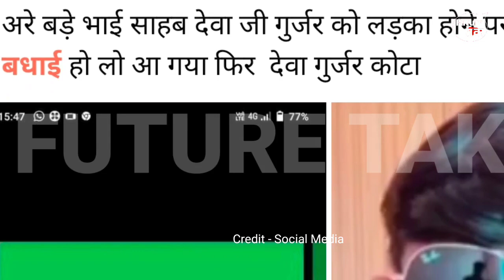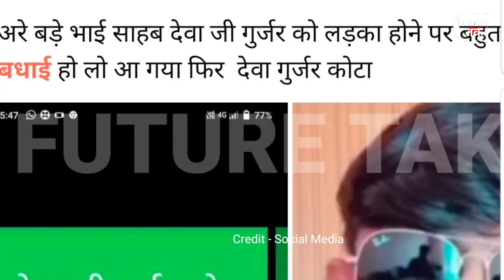अभी अभी आया छोटा देवा गुर्जर | देवा गुर्जर कोटा को पुत्र रत्न प्राप्ति क्या है पूरा सच?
deva gurjar kota death news|deva gurjar kota no more|deva gurjar kota

1. This video has no negative impact on the original works (It would actually be positive for them)
2. This video is also for teaching purposes. 3. It is not transformative in nature.
4. I only used bits and pieces of videos to get the point across where necessary.